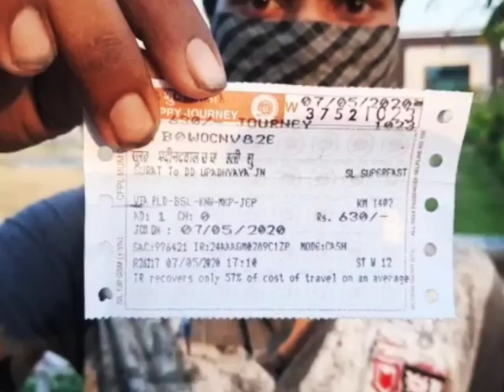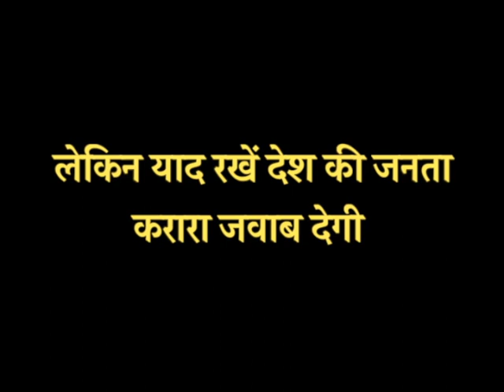गरीब विरोधी भाजपा सरकार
प्रधानमंत्री मोदी का वादा तो हवाई चप्पल वालों को हवाई सफर कराने का था, लेकिन इस भाजपा सरकार ने तो उस हवाई चप्पल वाले को रेल तक से वंचित करने की तैयारी कर ली है।